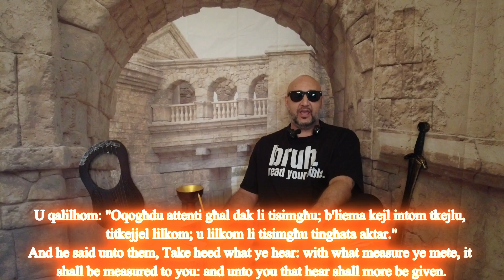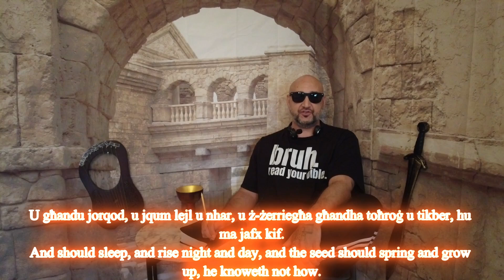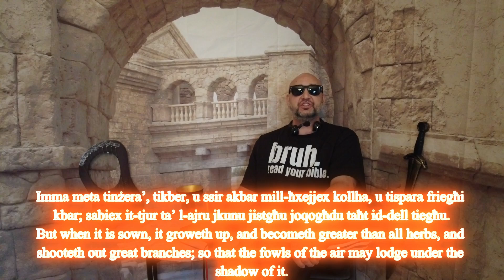🇲🇹 Paraboli ta' Ġesù Kristu 18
. 18. A LAMP ON A STAND
Mark 4:21 qalilhom: “Inġiebet xemgħa biex titpoġġa taħt maxxell jew taħt sodda? u li ma jitqiegħdux fuq gandlier?
Mark 4:21 And he said unto them, Is a candle brought to be put under a bushel, or under a bed? and not to be set on a candlestick?
Mark 4:22 Għax m'hemm xejn moħbi, li m'għandux jiġi manifestat; lanqas inżamm xi ħaġa sigrieta, imma li kellha tiġi barra.
Mark 4:22 For there is nothing hid, which shall not be manifested; neither was any thing kept secret, but that it should come abroad.
Mark 4:23 Jekk xi ħadd ikollu widnejn biex jisma, ħa jisma.
Mark 4:23 If any man have ears to hear, let him hear.
Mark 4:24 U qalilhom: "Oqogħdu attenti għal dak li tisimgħu; b'liema kejl intom tkejlu, titkejjel lilkom; u lilkom li tisimgħu tingħata aktar."
Mark 4:24 And he said unto them, Take heed what ye hear: with what measure ye mete, it shall be measured to you: and unto you that hear shall more be given.
Mark 4:25 Għax min għandu, jingħatalu, u min m'għandux, minnu jittieħed anki dak li għandu.
Mark 4:25 For he that hath, to him shall be given: and he that hath not, from him shall be taken even that which he hath.
Mark 4:26 U qal: “Hekk hi s-saltna ta’ Alla, bħallikieku bniedem jitfa’ ż-żerriegħa fl-art;
Mark 4:26 And he said, So is the kingdom of God, as if a man should cast seed into the ground;
Mark 4:27 U għandu jorqod, u jqum lejl u nhar, u ż-żerriegħa għandha toħroġ u tikber, hu ma jafx kif.
Mark 4:27 And should sleep, and rise night and day, and the seed should spring and grow up, he knoweth not how.
Mark 4:28 Għax l-art tagħti l-frott minnha nfisha; l-ewwel ix-xafra, imbagħad il-widna, wara li l-qamħ sħiħ fil-widna.
Mark 4:28 For the earth bringeth forth fruit of herself; first the blade, then the ear, after that the full corn in the ear.
Mark 4:29 Imma meta joħroġ il-frott, minnufih idaħħal il-minġel, għax wasal il-ħsad.
Mark 4:29 But when the fruit is brought forth, immediately he putteth in the sickle, because the harvest is come.
Mark 4:30 U qal: “Ma’ liema se nxebbħu s-saltna ta’ Alla? jew ma’ liema paragun għandna nqabbluha?
Mark 4:30 And he said, Whereunto shall we liken the kingdom of God? or with what comparison shall we compare it?
Mark 4:31 [Hu] bħal żerriegħa tal-mustarda, li, meta tinżera’ fl-art, tkun inqas miż-żerriegħa kollha li hemm fl-art:
Mark 4:31 [It is] like a grain of mustard seed, which, when it is sown in the earth, is less than all the seeds that be in the earth:
Mark 4:32 Imma meta tinżera’, tikber, u ssir akbar mill-ħxejjex kollha, u tispara friegħi kbar; sabiex it-tjur ta’ l-ajru jkunu jistgħu joqogħdu taħt id-dell tiegħu.
Mark 4:32 But when it is sown, it groweth up, and becometh greater than all herbs, and shooteth out great branches; so that the fowls of the air may lodge under the shadow of it.